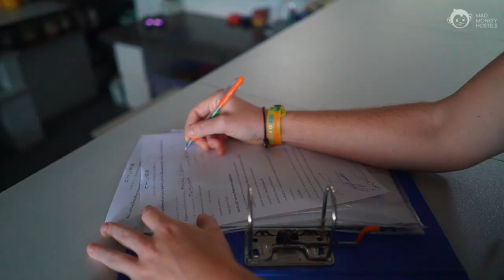Party on Koh Phangan in Thailand | Mad Monkey Hostels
Want to experience the best Koh Phangan has to offer? Party with us at Mad Monkey Koh Phangan and discover the epic parties this island is famous for, then explore white sand beaches, waterfalls, and more epic spots with us as your guide!

Come to meet hundreds of other travelers, lounge by our rooftop infinity pool, and enjoy our awesome restaurant and bar.

🇵🇭📍Boracay, Nacpan Beach, Cebu City, Siargao
🇹🇭📍Bangkok, Koh Phangan
🇦🇺📍Coogee Beach
🇮🇩📍Gili Trawangan
🇱🇦📍Luang Prabang